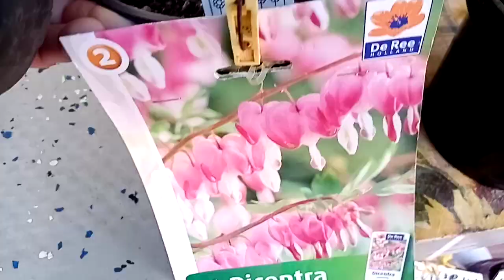Обзор цветов на рынке. Славянск-на-Кубани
Здравствуйте!
Сегодня 6 апреля 2021 г Предлагаю зрителям обзор цветочных рядов на центральном рынке в Славянске-на-Кубани